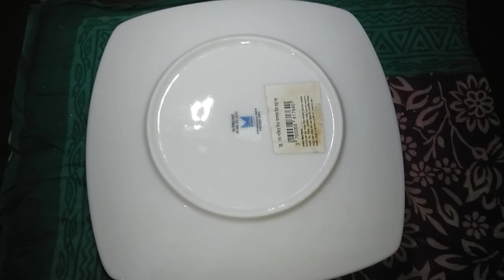চুলাই তৈরি পারফেক্ট বন রুটি রেসিপি/নরম তুলতুলে বন রুটি রেসিপি/বন রেসিপি/Easy Bun recipe/Bun recipe/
description,
 বন বানানোর জন্য যা যা লাগবে।
১/দুই কাপ ময়দা,
২/হাঁপ টিস পুন  লবণ ,
৩/দুই টেবিল চামচ চিনি,
৪/দুই টেবিল চামচ সয়াবিন তেল,
৫/এক টেবিল চামচ ইস্ট,
৬/এক কাপ তরল দুধ/পানি।